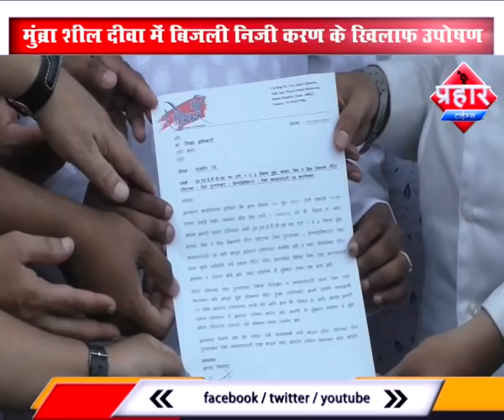टोरंट के खिलाफ भूख हड़ताल पर बैठे लोग ,Prahar Times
बिजली निजी करण रदद करने की मांग उपोषण पर बैठे लोग,
मुंब्रा शील दीवा में बिजली निजी करण के खिलाफ उपोषण,

उपोषण करने वालों की बिजली निजी करण रद्द करने की मांग,

कहां अगर मांग नहीं पूरी हुई तो होगा आंदोलन,

prahar times